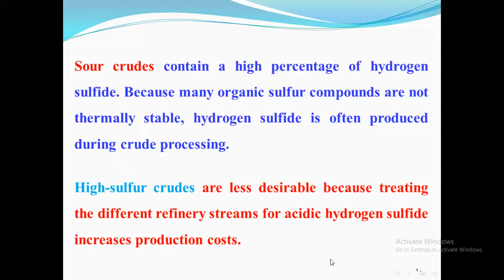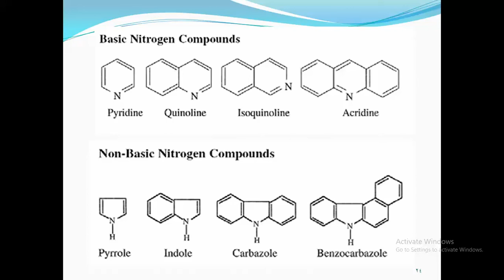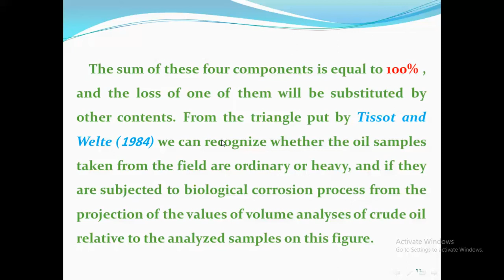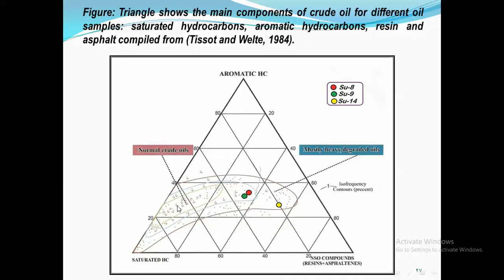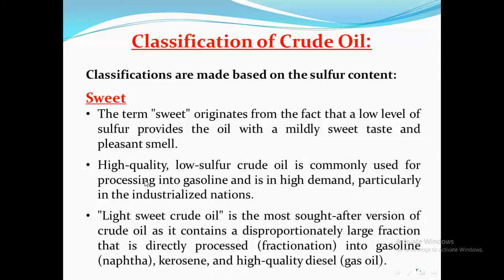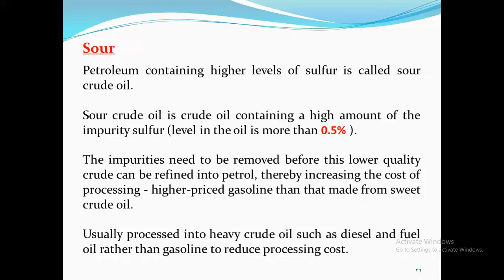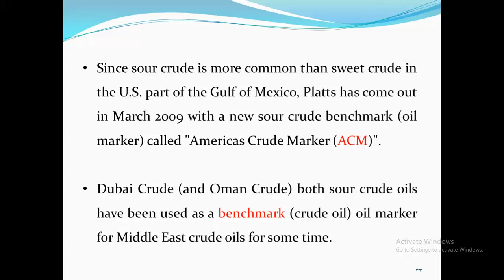ج 2 م 6